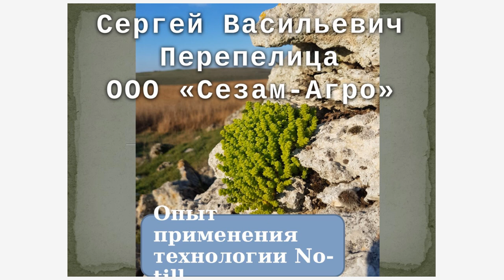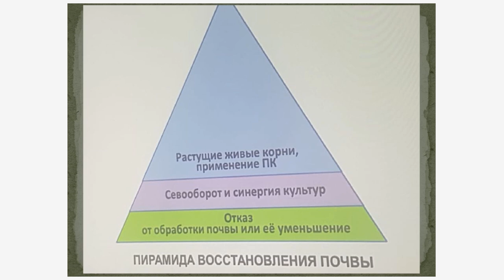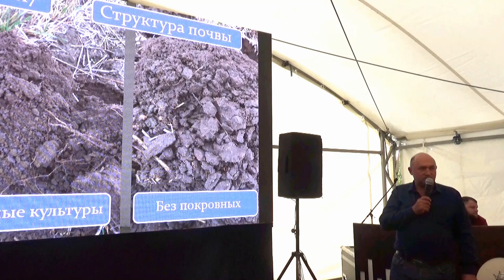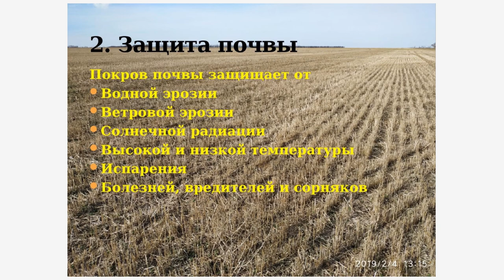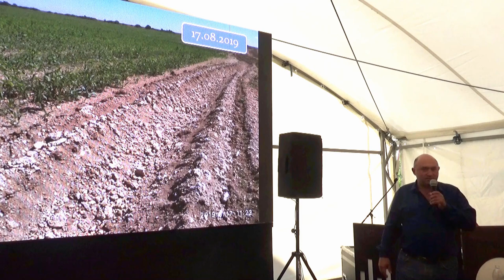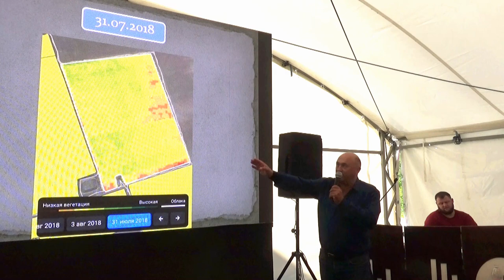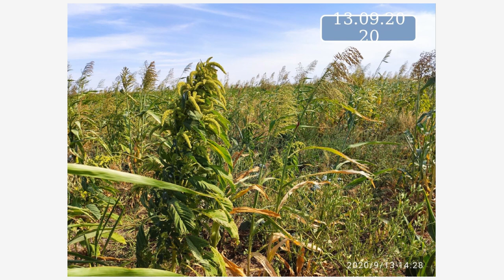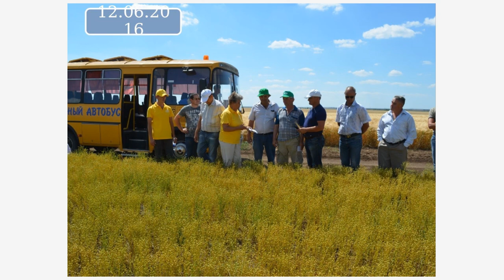Роль покровных культур в укреплении здоровья почвы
Перепелица Сергей Васильевич, директор ООО «Сезам-Агро»

В отличие от коллег из Ставропольского края, Сергею Перепелице урожай сельхозкультур приходится выращивать практически на камнях: ООО «Сезам-Агро» находится в западной части Крыма, где «15 сантиметров плодородного слоя, а дальше – скала, ракушечник».

– В наших зонах можно получать стабильно большие урожаи только камней, – шутит Сергей Васильевич.

Пыльные бури, вымывание почвы на глубину до 1,5 метра сопровождали хозяйство много лет, пока Перепелица не попробовал перейти на нулевую обработку.

Услышав от зарубежных коллег, что в почве постоянно должны находиться живые корни, Перепелица стал закладывать опыты с покровными культурами.

– Я всё время удивлялся: рядом, в степи, растут сотни видов растений – и всем им хватает солнца, питания, влаги, – говорит Сергей Васильевич. – Мы попробовали приблизить наши поля к природе.

Покровные культуры «Сезам-Агро» сеет целыми коктейлями. Перепелица признаётся, что не всегда всходят все семена сразу.

– Бывает, одно растение появится, потом другое. Постепенно, но всё прорастает. Я сам удивляюсь – как оно могло вырасти? Как-то раз покровные культуры так хорошо вегетировали, что услышал от соседей усмешку: вот, мол, хозяин – понасеял и не убирает!

Сев сидератов позволил хозяйству отказаться от минеральных удобрений: больше не нужно влазить в долги, чтобы «купить вагон селитры», бесполезной в засуху, говорит Перепелица.

По оценке коллеги Александра Титова, главы ООО «Кубань-Агро», Сергей Перепелица практически реализовал большинство принципов ноутила. А всего их пять. Во-первых, минимальное воздействие на почву – и речь здесь не только о «невидимом» посеве, но и пестицидах, применение которых можно сократить за счёт севооборота и покровных культур, забивающих сорняки. Во-вторых, равномерное покрытие почвы растительными остатками.

– Третий принцип – разнообразие. Ты должен кормить биоту не только теми культурами, которые выращиваешь. Ты должен создавать луг, должен имитировать природу, – сказал Александр Титов. – Четвёртый принцип – постоянно живые корни, чтобы биота съедала углерод, а не разлагала гумус. Пятый принцип – животные на поле.

***Партнёры***